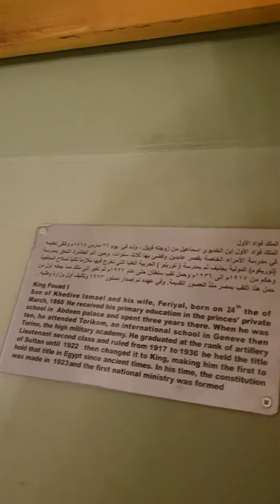الملك فؤاد بن الخديوي إسماعيل